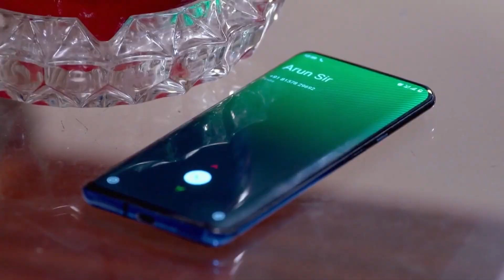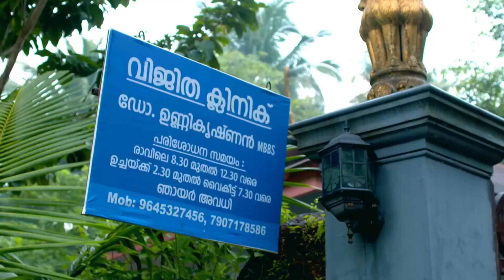Karthika Deepam - 09 Aug 2021-22 Aug 2021 - Quick Recap - Malayalam TV Show - Zee Keralam